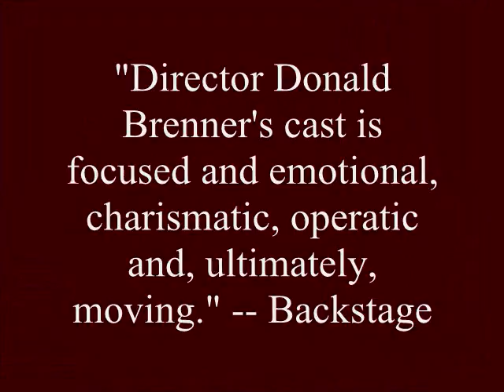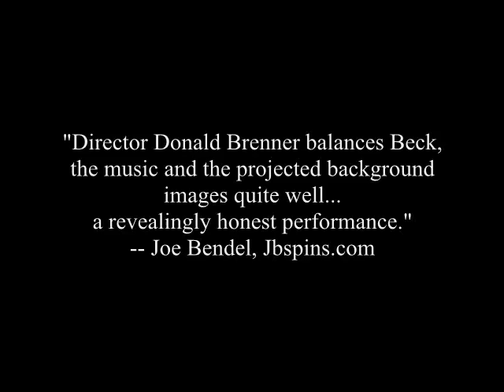DONALD BRENNER - Stage Director - Production Photos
Production Photos: "Beyond Gravity," "December Fools," "1776," "Damn Yankees," "The Christmas Sweater," and "Oliver!"